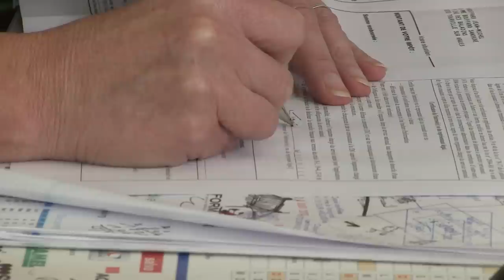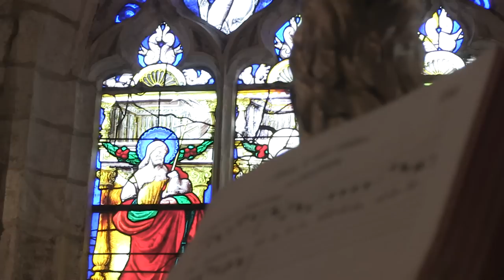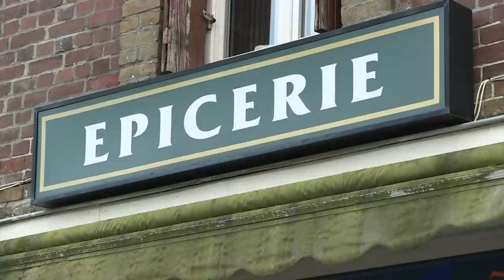Tourville sur Arques 2013-2015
Présentation de la commune de Tourville sur Arques en Seine-Maritime (076).

Une production Fana Films.

Images par :
Maxime Renoux
Clément Prié
Simon Verdier

Matériel vidéo
Canon XF100

Montage
Simon Verdier

Musique
Laurent Lunoir : Öxxö Xööx